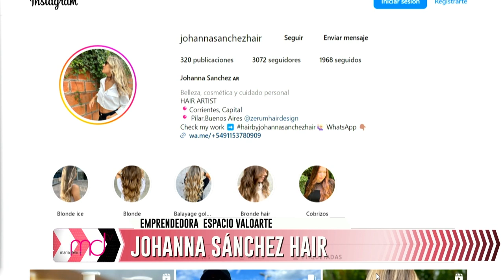JOHANA SÁNCHEZ HAIR - VALOARTE